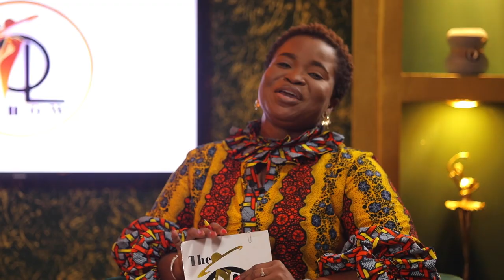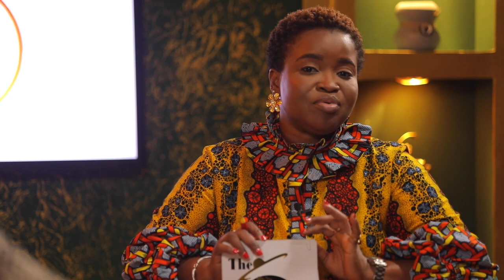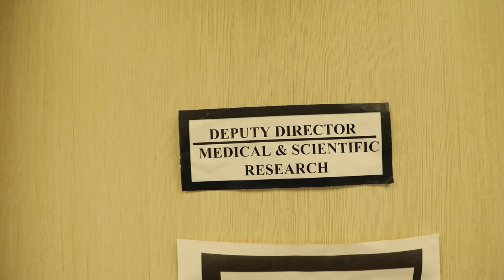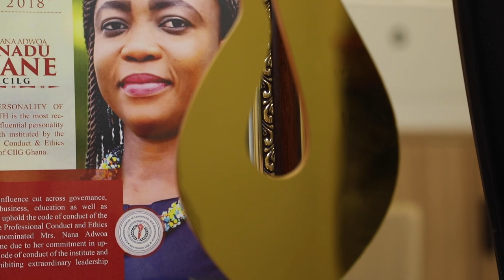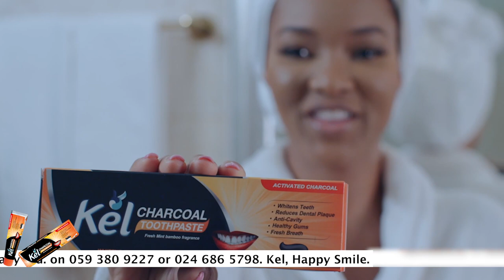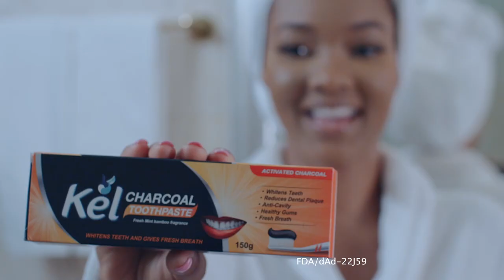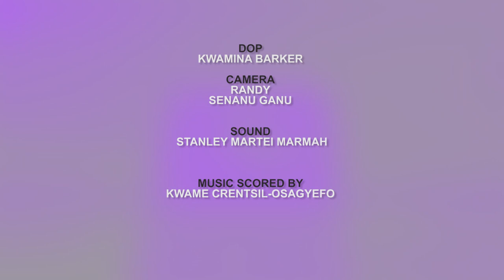"If you have health, you have EVERYTHING" -Nana Adwoa Konadu Dsane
Host: Emefa Apawu